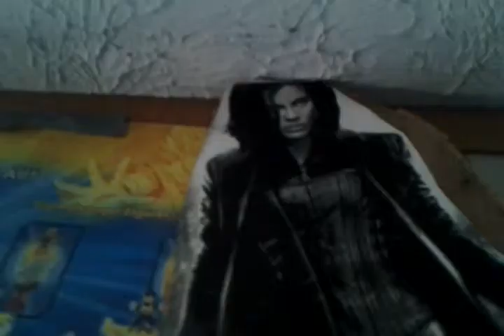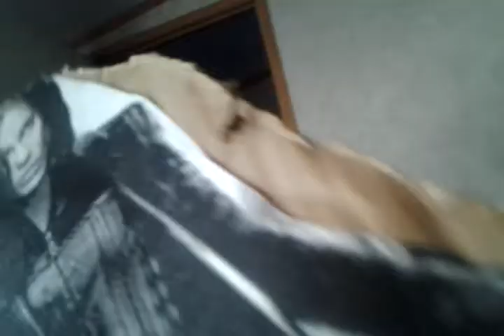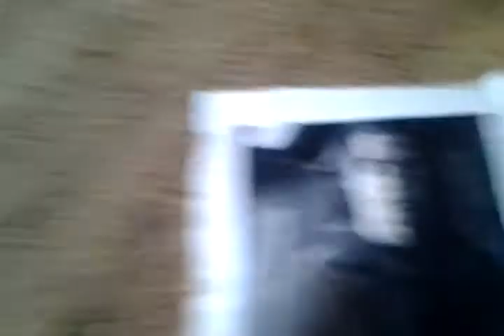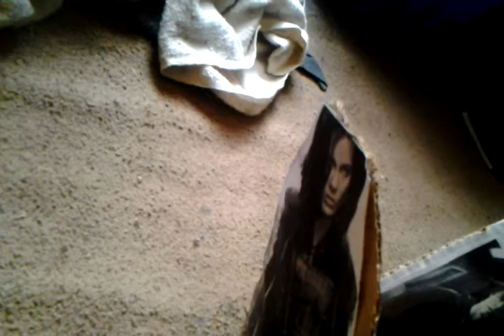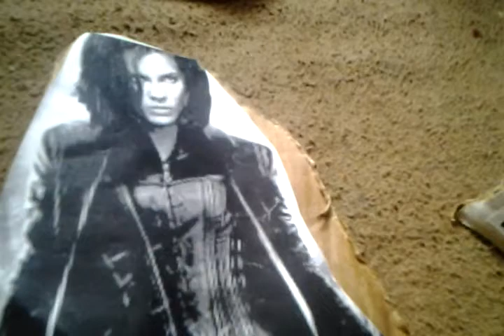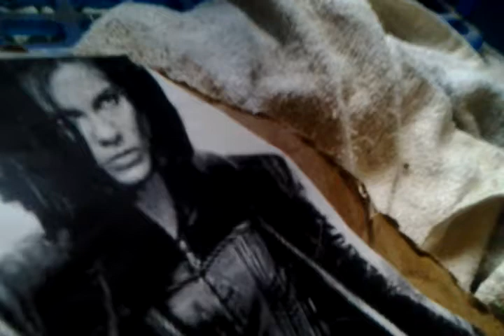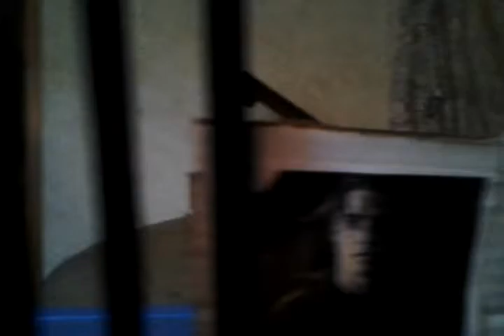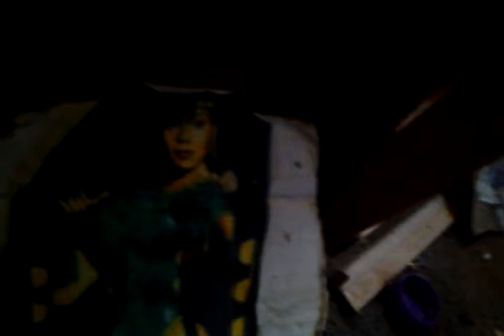Toysballz Ep 123 Destruction Of The City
Selene the Death Dealer found out more about Goku now she is coming to Toy City to fight Goku will the heroes find out about this